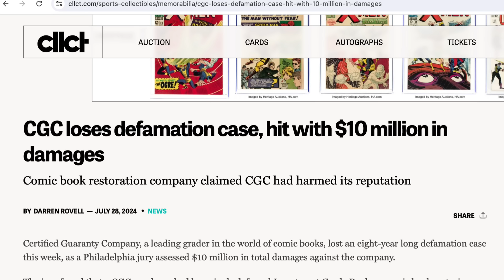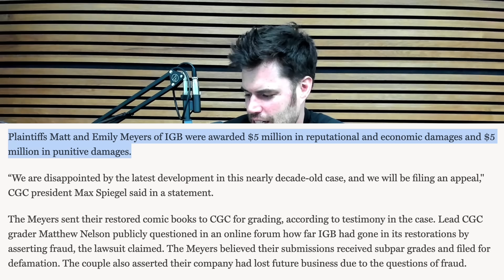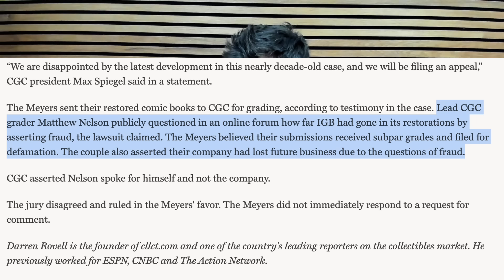CGC Got Sued For $10,000,000 and LOST!